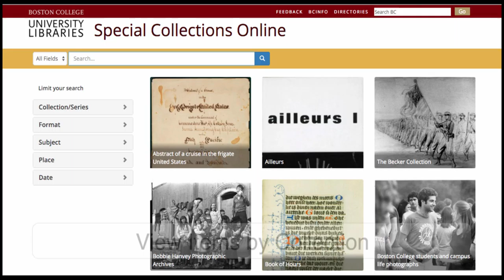Welcome to Special Collections Online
This video highlights some of the key features of our new Special Collections Online. You can find it online at bclsco.bc.edu.